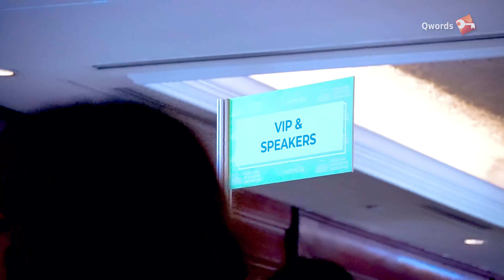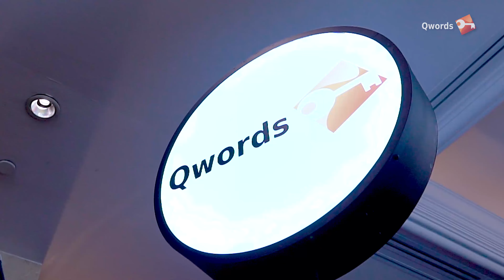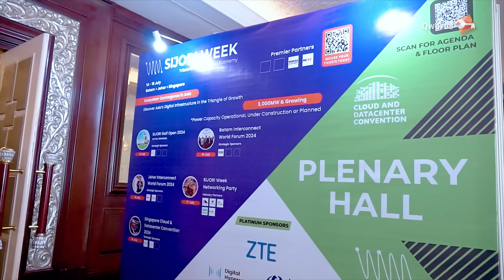Qwords VLOG #01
Mengunjungi Event Indonesia Cloud Datacenter & Convention 2024

Ikuti keseruan Bang Dennis selama di event Indonesia Cloud & Datacenter Convention 2024 yuk! 🎉

Acara tahun ini penuh dengan momen inspiratif, inovasi canggih, dan kolaborasi teknologi yang luar biasa.

Mari kita terus melangkah maju dan membangun ekosistem teknologi yang lebih baik dan inovatif.

Terima kasih sekali lagi kepada semua yang telah berkontribusi dalam kesuksesan ICDC2024.

Sampai jumpa di acara selanjutnya! 🚀